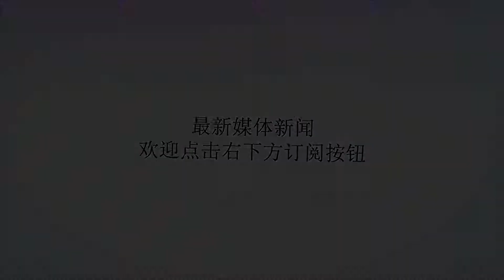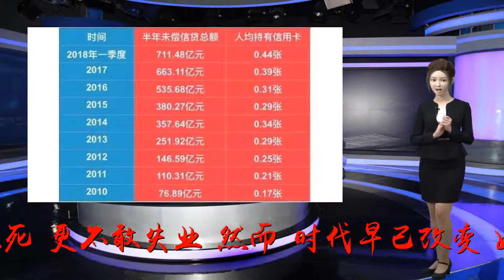56% 年轻人没存款！756亿信用卡还不上！是什么在摧毁80、90后的生活？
谢谢！在过去，我们总爱讨论摧毁一个中年人有多么的容易，毕竟“上有老下有小”的状态，让他们不敢病，不敢死，更不敢失业。然而，时代早已改变，如今，不止是中年人，很多年轻人同样过得非常窘迫，因为除了要面对高昂的房租、生活成本外，他们还要为自己克制不了的消费欲望买单!(一)最近公布的两组触目惊心的数据，让我们得以窥探到年轻人的生活状态。8月14日，蚂蚁金服和富达国际发布2018《中国养老前景调查报告》。报告显示，在35岁以下的年轻人中，有56%的承认并未开始为养老而储蓄，这其中有40%的人计划在40岁时开始储蓄，而38%的人表示还没有考虑过为养老做储蓄。更令人惊讶的是，调查的数据还显示，大多数年轻人认为舒适养老需要180万。但根据当前的储蓄状况和银行存款利率推算，在不进行投资的情况下，他们需要长达59年的时间才能存够有足够的资金达到期望的养老储备水平!足见，很多年轻人对于自己未来的生活都没有清晰的认识，尽管他们存不下钱，但对生活品质的要求却一点都不低!与此同时，8月20日，央行发布的《2018年第二季度支付体系运行总体情况》显示，信用卡逾期半年未偿信贷总额达到756.67亿元，环比增长6.35%。对比之下，在2010年，这一数字仅为76.89亿元，也就是说，在8年间信用卡逾期额度增长接近10倍!(数据来源：央行制图：每日经济新闻)这背后，固然有各大银行为了抢占市场，不断扩大信用卡发卡量的原因，但它依然值得大家深思，本来，能够成功申请到信用卡，证明都是有固定收入来源的，结果，还是有这么多人出现了长时间逾期的问题，为什么?若仔细看看周围，我们不难发现：越来越多的年轻人“花钱速度远远超过了挣钱速度”。待到各大银行信用卡透支完了，就接着从各大互联网金融平台借，而目的就是为了满足自己不断“买买买”的欲望!(二)一个人的生活环境往往决定着他的思想观念。对于60后、70后来说，年轻的时候，恰处于中国商品经济较为不发达的阶段，加上当时大家的收入水平普遍都不高，这也让他们养成了节省、爱储蓄的习惯。然而，对于80后、尤其是90后来说，从一出身就享受着中国经济快速发展带来的红利，他们没有经济上的压力，也没有太多传统的束缚，特立独行、享受生活成了他们共同的追求。待到他们走上社会，又遇上了消费金融的蓬勃发展，于是，很多人通过信用消费，去满足自己所谓的欲望，过上了“不将就”的个性生活。（图片来源：图虫）这种鲜明对比，也折射在了对待钱的态度上。60、70后的人，即便有钱也喜欢藏着掖着，并不想让别人知道，而自己则继续过着较为朴素的生活。但80、90后的人却截然相反，就算是没钱，也要想尽办法把自己伪装成很高大上的样子。前不久，有一个词非常的火，那就是“隐形贫困人口”。说的就是明明消费能力不够，但却在护肤、穿衣、饮食上毫不吝啬的一群人。他们用着苹果最新款手机，经常时不时就吃大餐，穿当季新款衣服，敷着100块一片的面膜…….(三)本来，人生短短几十载，用点好的、吃点好的、玩点好的并没有错，但当欲望像滚雪球一样越滚越大时，噩梦也就开始了。因为消费和收入已完全不匹配，很多80、90后不得不过着“拆西墙补东墙”般的日子，结果，债务越滚越多，待到收入连分期的利息都还不起的时候，就只能沦为“逾期不还”大军中的一员!只是，这个世界怎会有“借钱不用还”的好事，紧接着，外包的催债公司会时不时打电话骚扰父母亲戚，乃至同学。再还不上，那就会被记录到失信黑名单上，从此生活的方方面面都受到了影响，简直寸步难行。（图片来源：图虫）没错！极度超前消费就这样摧毁了年轻人的未来，让他们在原本最该积累资本的年纪，却偏偏陷入高债务的危机之中。而眼下，全国信用卡逾期额度依旧在快速的增长，这说明很多刚走入社会的年轻人正在重蹈着被消费支配的覆辙。面对这种可怕的趋势，显然，“如何克制好自己心里野蛮生长的消费欲望”，才是每个年轻人最该上的第一堂社会课啊!经搜索ID：www-21so-com长按并识别关注21财经搜索：迅速拨开冗杂信息的迷雾，聚焦财经热点，传递有效的财经信息，让您在这里读懂财经，玩转财富圈。